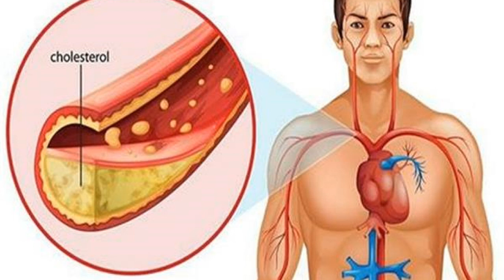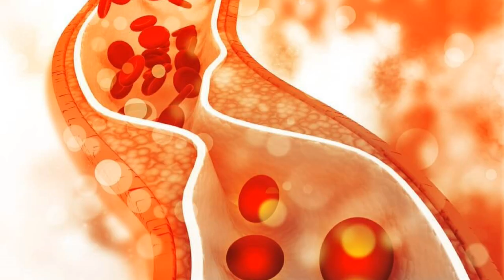शरीर में जमा खराब कोलेस्ट्रॉल को निकालने चमत्कारी नुस्खा / Natural Remedy For Lowering Cholesterol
शरीर में जमा खराब कोलेस्ट्रॉल को निकालने चमत्कारी नुस्खा / Natural Home Remedy For Lowering Cholesterol / कोलेस्ट्रॉल कम करने का रामबाण घरेलू उपाय | Natural Home Remedies For Lowering Cholesterol
Best Home Remedies to completely lower the cholesterol without taking Any Medicine. Remedies that totally work Remedy all kind of Cholesterol problem.